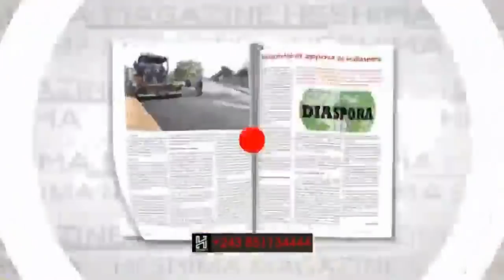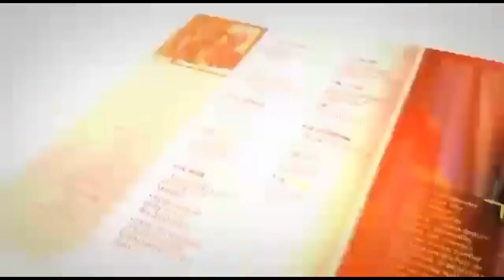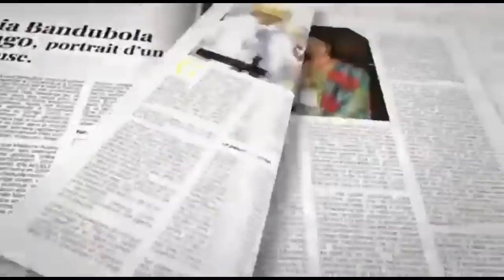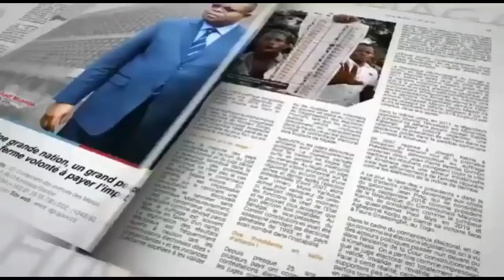YOKA SON ET GUSTAVE LUTUMBA:FELIX TSHISEKEDI ALOBISI BABA JOSEPH KABILA ."IL Y A UN ACCORD SIGNE"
Merci à tous
Chancella Tshala .